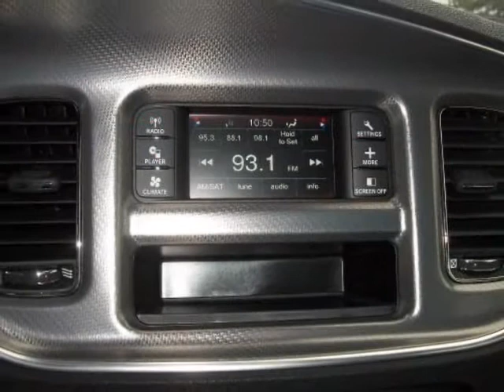2012 DODGE Charger 4dr Sdn SE RWD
2012 DODGE Charger 4 Door Sedan SE RWD